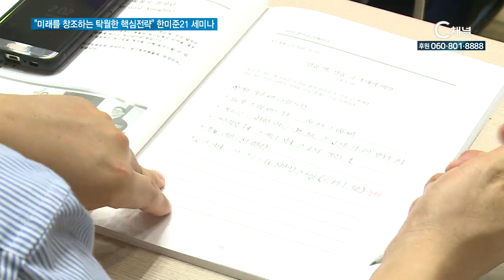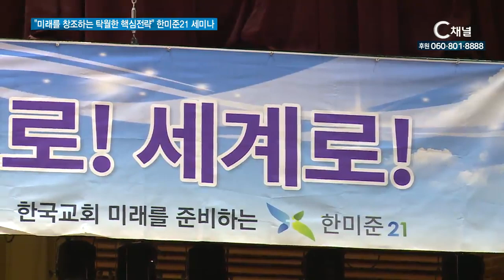미래를 창조하는 탁월한 핵심전략 한미준21 세미나 개최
밀레니엄 한미준21 세미나가 지난 26일부터 3일 동안 진행됐습니다. 세미나에는 부흥을 사모하는 목회자 300여 명이 참석해 목회의 방향성을 새롭게 정립하고, 영적 재충전의 시간을 보냈습니다. 변현준 기자가 보도합니다.

급변하는 시대 속, 새로운 목회 방향성을 제시하고자 이어지고 있는 한미준21 세미나.

2019 밀레니엄 한미준21 세미나는 “미래를 창조하는 탁월한 핵심전략”이라는 주제로 지난 26일부터 3일 동안, 사랑의 교회 안성 수양관에서 개최됐습니다.

오정현 사랑의교회 담임목사는 세미나 첫 날 강사로 나서 “그리스도인들은 계시 의존적 사색을 해야 한다”면서 “그럴 때 주님이 예비하신 만나와 흰 돌의 영광을 경험 할 것”이라고 당부했습니다.

오정현 목사는 이어, “주님의 몸 된 교회를 섬기는 우리의 삶은 영광스러운 것”이라고 강조했습니다.

SYN 오정현 담임목사 / 사랑의교회
계시의존적인 사색의 핵심이 뭐냐 감춰진 예수 그리스도의 하늘의 만나예요 또 하나는 흰돌을 준다고 했어요 흰 돌은 잔치에 들어갈 수 있는 초대장을 의미했어요 내 교회가 아무리 초라하고 내 목회가 아무리 적고 내가 남들이 볼 때는 흠모할 만한 것이 없다할지라도 여러분과 제가 주님의 몸된 교회를 섬기는 이상 우리의 사역은 영광스러운 것이에요 우리의 사역은 하늘의 만나를 경험할 수 있는 사역이요 흰돌의 잔치를 할 수 있는 사역인 거예요

세미나에는 전국 각지에서 온 부흥을 사모하는 교역자 300여 명이 참석했습니다.

참석자들은 “세미나를 통해 귀하게 쓰임 받는 목회자가 될 것”이라고 다짐 했습니다.

INT 신현수 목사 / 화북교회
먼저 은혜받기 위해 왔습니다 하나님의 은혜로 이 자리 인도해주셔서 은혜받기 위해서 참석했고 끝까지 하나님 은혜 있을 것이라고 기대합니다 이 곳에 있는 모든 분들이 다 한국교회를 위해서 귀하게 쓰임 받는 분들로 끝까지 은혜 됐으면 좋겠습니다.

지난 2003년, 신학생을 대상으로 시작된 한미준 세미나.

그러나 개최가 중단됐다가, 지난 2016년 재개됐습니다.

세미나 대표섬김이인 정성진 거룩한빛광성교회 위임목사는 “목회자들이 큰 것이 아닌 가치 있는 것을 지향해야 한다”고 당부했습니다.

INT 정성진 위임목사 / 거룩한빛광성교회
한국교회는 이제 다가올 미래를 두려운 마음으로 준비해야 될 때가 됐는데 시대를 향해 나아가지 못하고 머뭇거리고 있습니다 자신의 은사를 개발하고 자신만의 무기를 들고 새 시대를 향해 과감하게 나아갈 수 있는 용사를 만드는 그런 세미나가 한미준이 되겠습니다 이제는 우리가 큰 것을 지향하던 것을 가치 있는 일을 지향하는 것으로 지향점을 바꿔야 할 때가 됐습니다 작고 강하고 특성 있는 목회로 나아갈 수 있는 미래를 준비할 수 있기를 바랍니다.

한미준21 세미나는 목회자들의 영성과 소명을 회복시키고, 새로운 목회 비전을 제시하고 있습니다.

세미나를 통해 교역자들의 목회가 회복되고, 한국교회의 위기가 기회로 바뀌는 역사가 있길 기대해봅니다.